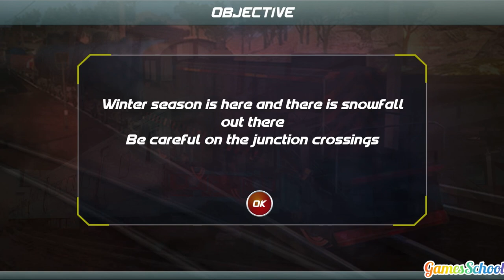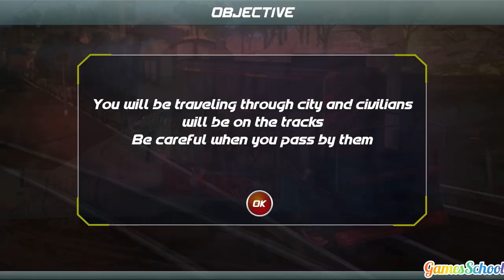Railroad Steam Train Driving Simulator - Snowy Tracks and Scary Tunnel - Android Gameplay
About this: Control different trains by your mind. Enjoy the real train driving simulation with eye-catchy looks and environments.

Play like a pro train driver and be in the railway station on time, and be aware of crowed or traffic on the railway tracks. It's up to you know!

Enjoy train driving in the extreme scenic surroundings; it may be deserts, or hills, or snowy tracks and scary tunnels. Play and feel like pro train driver. We are bringing this the best trail simulation game of 2021, where you have to drive train and keeping your

locomotive on the right path.